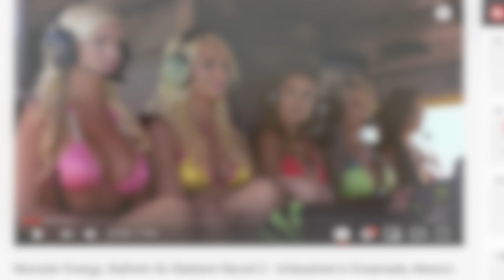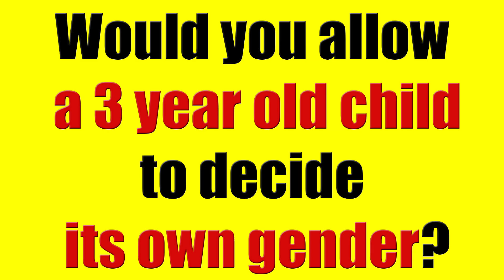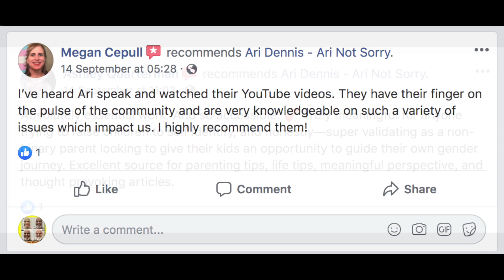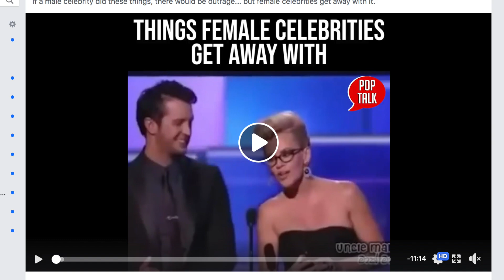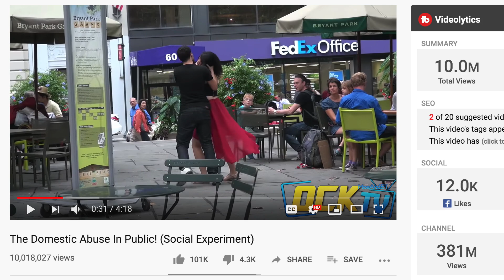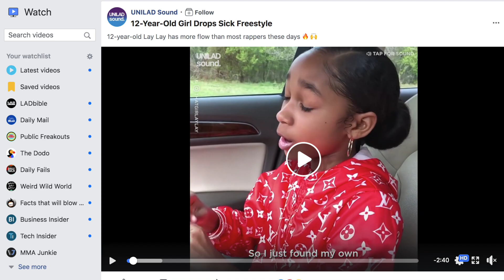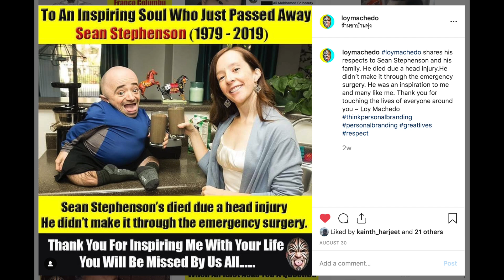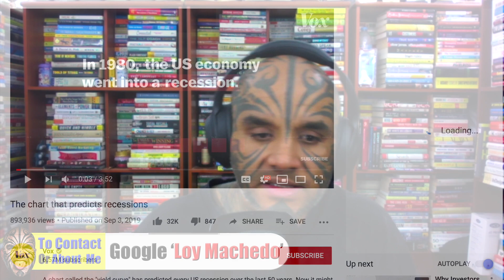What Am I Watching On YouTube - Recommended YouTube Videos (September Edition)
WEBLINKS

Stand up Comedy Shhh. Im muslim